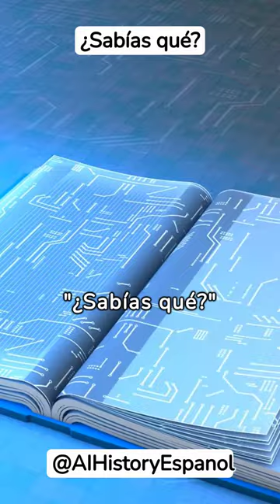¿Sabías qué? Lucila Hiriart